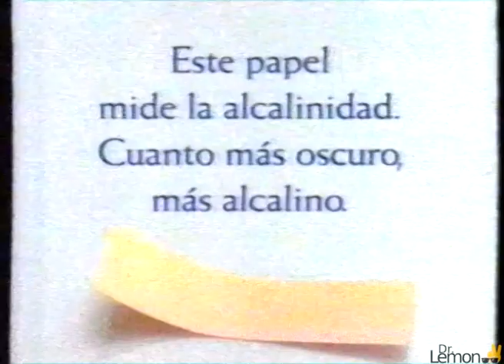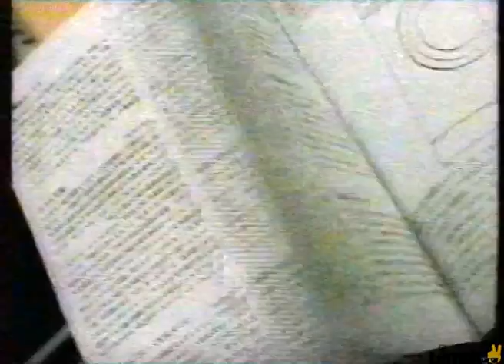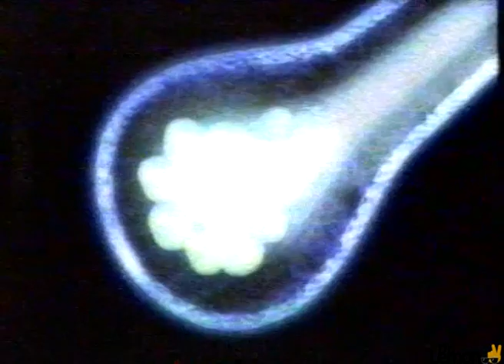Tanda publicitaria de Canal 13 (Junio 1999) - 2º parte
Si querés ayudarme a conseguir más VHS o simplemente te gusta mi material podés pagarme un Cafecito